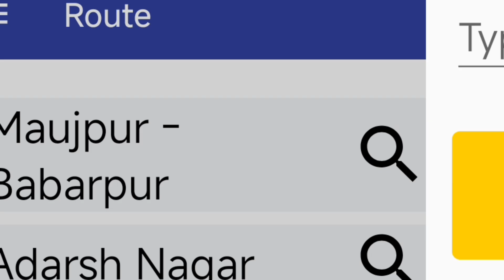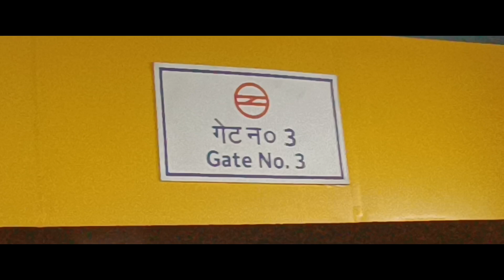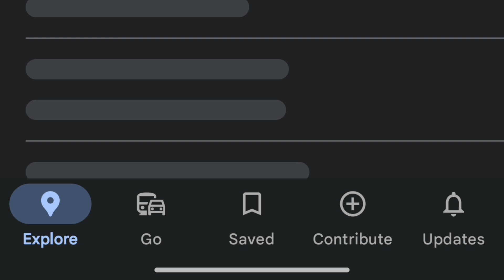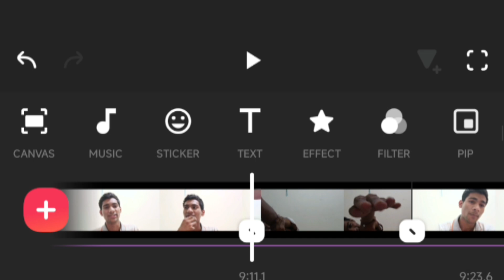The Unplanned Trip